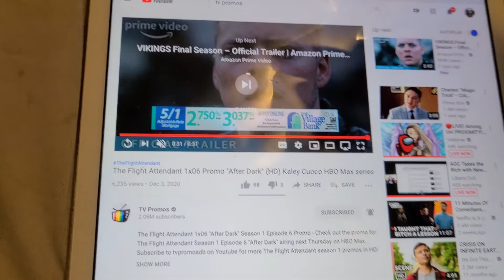THE FLIGHT ATTENDANT 1X06 PROMO AFTER DARK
Kaley in trailer movies